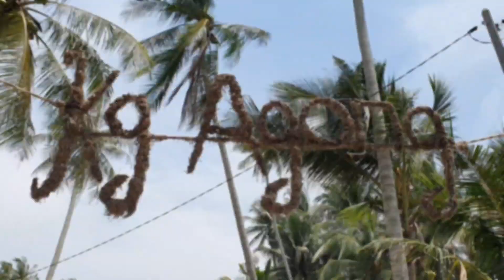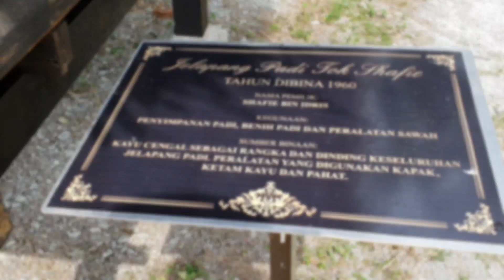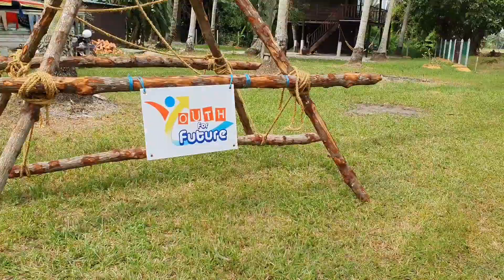Kampung Agong Visit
A visit to Kampung Agong in Penaga, Penang.
Interesting place to take nice photos especially the bird nest.